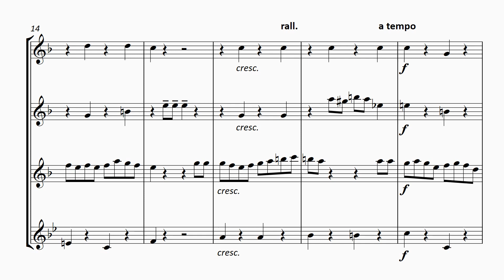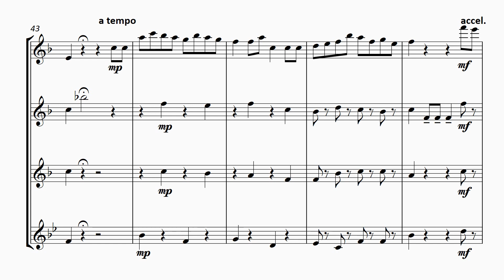FM1263 Jones Sullivan Policeman's Song LW